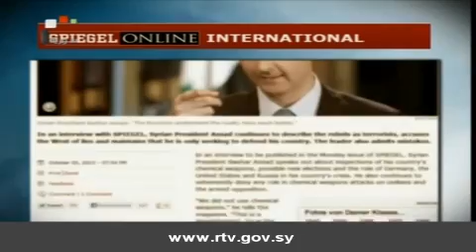الرئيس الأسد لمجلة دير شبيغل الألمانية: سورية ستفعل كل شيء لتكون قوية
أكد السيد الرئيس بشار الأسد أن "كل ما اتخذه الغرب من قرارات سياسية خلال السنوات العشر الماضية كان من شأنه دعم القاعدة عن قصد أو عن غير قصد" موضحا أنه "من خلال مساعدة الغرب يوجد في سورية اليوم مقاتلون من القاعدة من 80 دولة